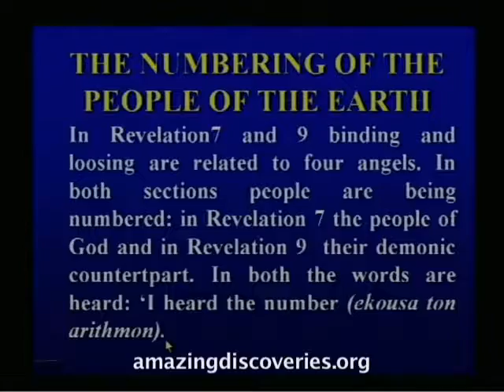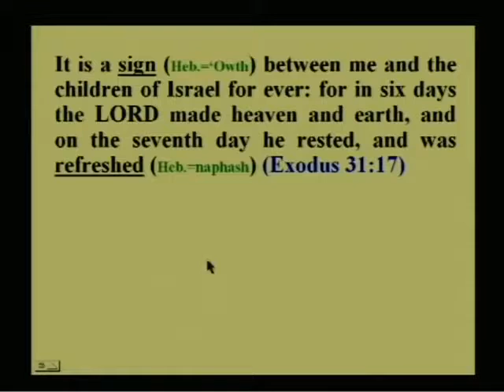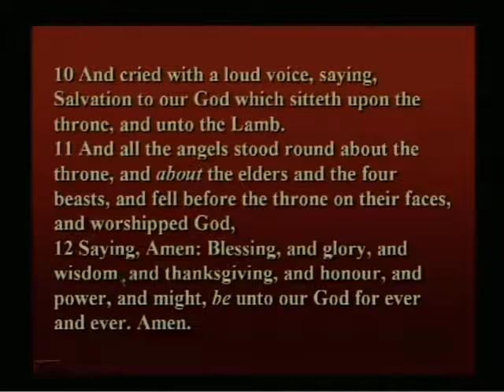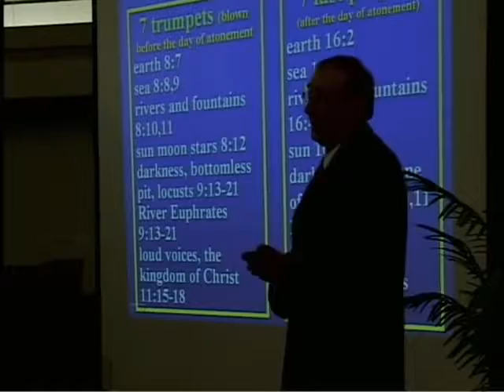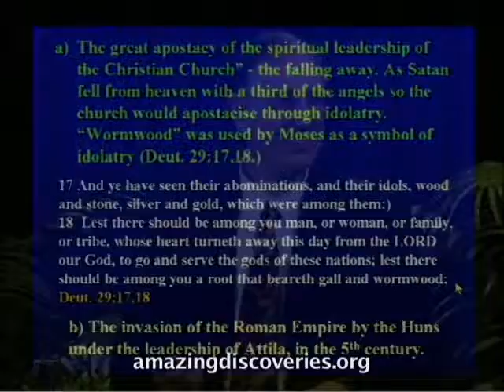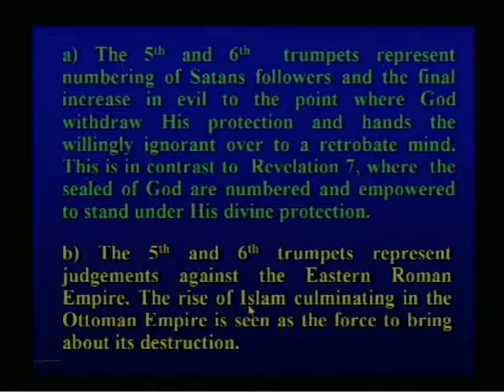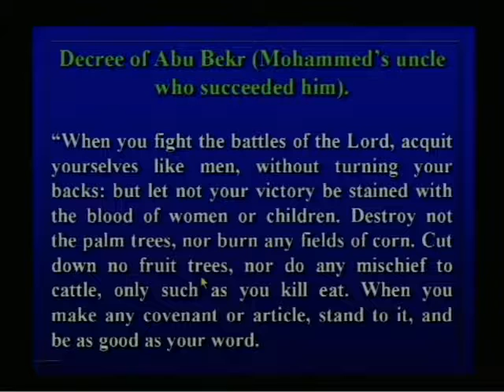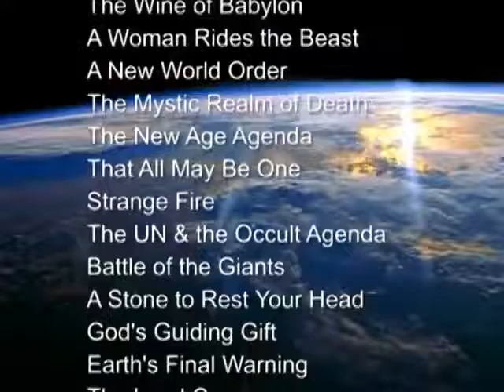209 - When Trumpets Sound - Total Onslaught - Walter Veith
THE FINAL WARNING:
In every generation God has sent His servants to rebuke sin, both in the world and in the church. But the people desire smooth things spoken to them, and the pure, unvarnished truth is not acceptable. Many reformers, in entering upon their work, determined to exercise great prudence in attacking the sins of the church and the nation. They hoped, by the example of a pure Christian life, to lead the people back to the doctrines of the Bible. But the Spirit of God came upon them as it came upon Elijah, moving him to rebuke the sins of a wicked king and an apostate people; they could not refrain from preaching the plain utterances of the Bible-- doctrines which they had been reluctant to present. They were impelled to zealously declare the truth and the danger which threatened souls. The words which the Lord gave them they uttered, fearless of consequences, and the people were compelled to hear the warning.
Thus the message of the third angel will be proclaimed. As the time comes for it to be given with greatest power, the Lord will work through humble instruments, leading the minds of those who consecrate themselves to His service. The laborers will be qualified rather by the unction of His Spirit than by the training of literary institutions. Men of faith and prayer will be constrained to go forth with holy zeal, declaring the words which God gives them. The sins of Babylon will be laid open. The fearful results of enforcing the observances of the church by civil authority, the inroads of spiritualism, the stealthy but rapid progress of the papal power--all will be unmasked. By these solemn warnings the people will be stirred. Thousands upon thousands will listen who have never heard words like these. In amazement they hear the testimony that Babylon is the church, fallen because of her errors and sins, because of her rejection of the truth sent to her from heaven.  (The Great Controversy. Chapter 38. Page 606. Ellen G. White).
Matthew 22: 29: Jesus answered and said unto them, Ye do err, not knowing the scriptures, nor the power of God. Matthew 12: 46-50: While he yet talked to the people, behold, his mother and his brethren stood without, desiring to speak with him. Then one said unto him, Behold, thy mother and thy brethren stand without, desiring to speak with thee. But he answered and said unto him that told him, who is my mother? and who are my brethren? And he stretched forth his hand toward his disciples, and said, Behold my mother and my brethren! For whosoever shall do the will of my Father which is in heaven, the same is my brother, and sister, and mother. Luke 11: 27, 28: And it came to pass, as he spake these things, a certain woman of the company lifted up her voice, and said unto him, Blessed is the womb that bare thee, and the paps which thou hast sucked. But he said, yea rather, blessed are they that hear the word of God, and keep it.John 7: 16, 17: Jesus answered them, and said, My doctrine is not mine, but his that sent me. If any man will do his will, he shall know of the doctrine, whether it be of God, or whether I speak of myself. John 3: 16, 17: For God so loved the world, that he gave his only begotten Son, that whosoever believeth in him should not perish, but have everlasting life. For God sent not his Son into the world to condemn the world; but that the world through him might be saved. John 12: 46-50: I am come a light into the world, that whosoever believeth on me should not abide in darkness. And if any man hear my words, and believe not, I judge him not: for I came not to judge the world, but to save the world. He that rejecteth me, and receiveth not my words, hath one that judgeth him: the word that I have spoken, the same shall judge him in the last day. For I have not spoken of myself; but the Father which sent me, he gave me a commandment, what I should say, and what I should speak. And I know that his commandment is life everlasting: whatsoever I speak therefore, even as the Father said unto me, so I speak.